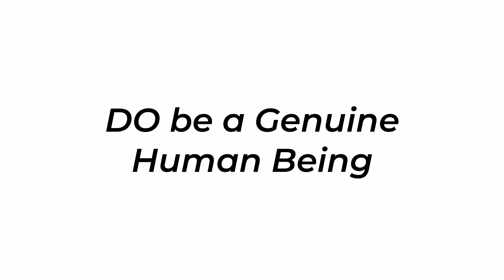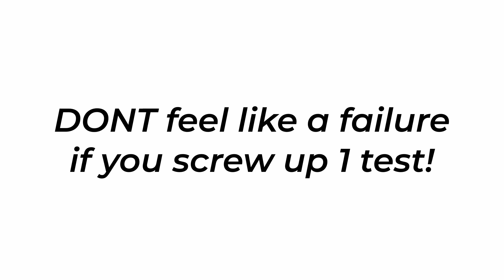DOs and DONTs of High School!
In today's video we talk about the DOs and DONTs of high school! High school can be a rough place for a lot of people so hopefully, some of these tips will make your journey a whole lot better!

On my channel you guys will find all sorts of videos about teenage lifestyle, fashion, fitness and education. If any of that interests you, I'd be delighted if you checked out my channel!